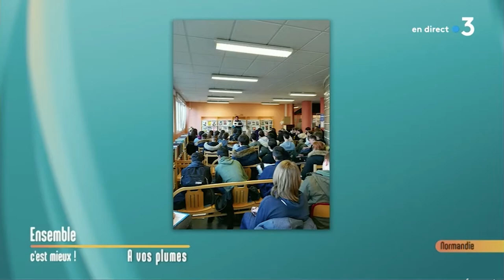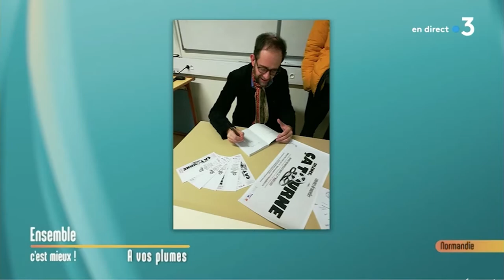Vidéo "Normandie Livre & Lecture" sur France 3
Idéafilms a réalisé une vidéo de courte durée qui était présentée sur l’émission “Ensemble c’est mieux: le goût de la Lecture” , diffusé le 26 novembre 2019 sur France 3 Normandie.